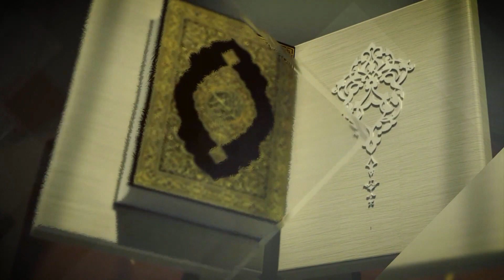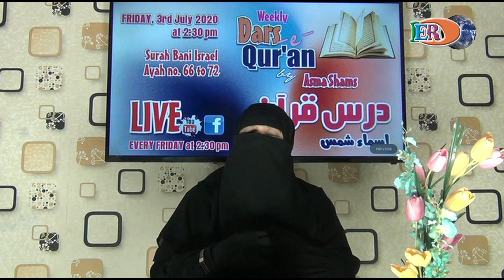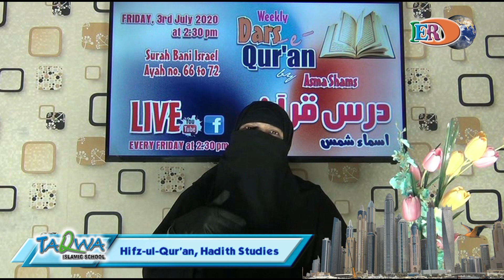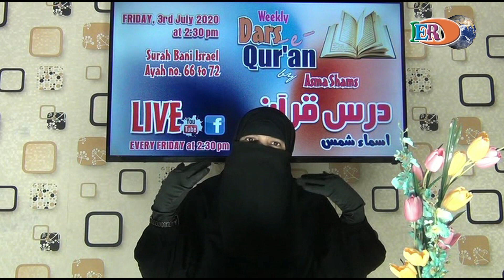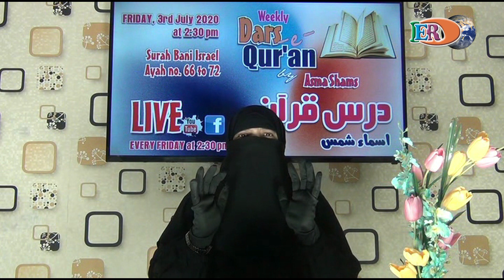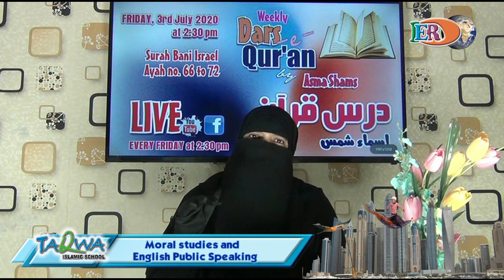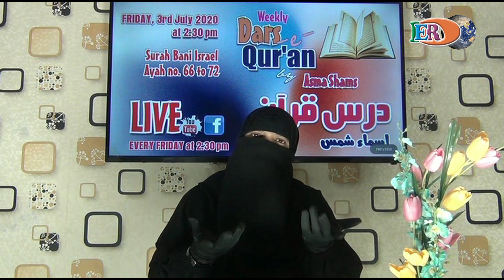Dars e Qur'an Surah Bani Israil Ayah 66 to 72 by Asma Shams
Dars e Qur'an Surah Bani Israil Ayah 66 to 72 by Asma Shams at Taqwa Islamic School Auditorium, Organized by Islamic Educational & Research Organization (IERO). Video Developed by IERO Media.

HD 1080p